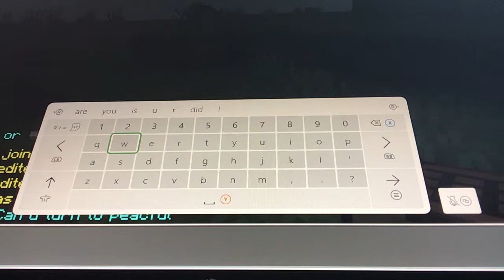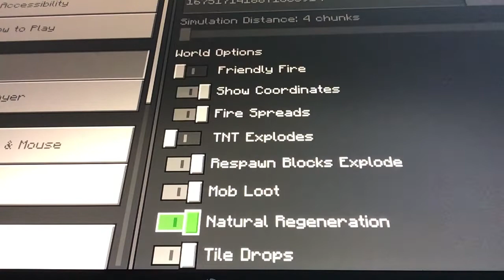New world too much Minecraft